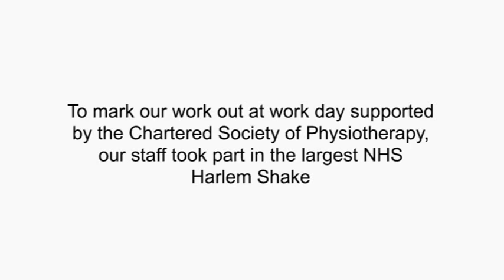Harlem Shake - 'Workout at Work Day' 2013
Therapy staff hosted a 'Workout at Work Day' on 12 June in association with the Chartered Society of Physiotherapy by running mini workouts with staff across the trust. The day aimed to demonstrate the benefits of having healthy and physically active workforce.

To mark the day, staff took part in the YouTube dance sensation 'Harlem Shake' to host the largest NHS shake.  All staff did the dance in their lunch breaks voluntarily.